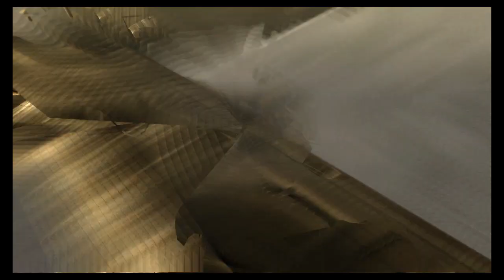Get off my Plane: Bayonetta Part 8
Part 8 of my Let's Play of Bayonetta Everything is Owned by Hideki Kamiya, Hirono Sato, Akiteru Naka, Hiroshi Shibata, Junichi Oka, Masaaki Yamada, Nintendo, PlatinumGames, Sega, Nintendo Australia, PlatinumGames, Sega, Nex Entertainment, and Armature Games